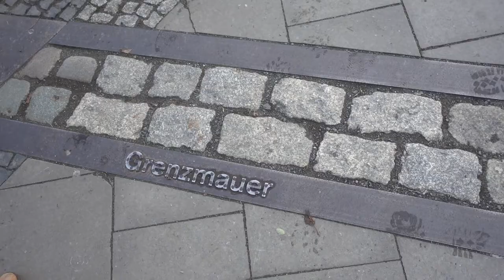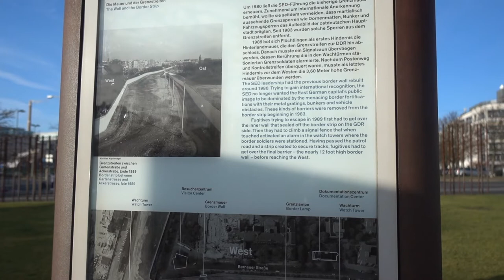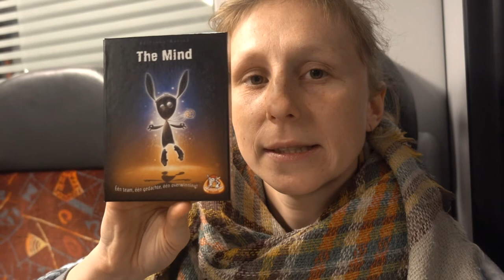BERLIJNSE MUUR / Berlijnvlog #3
Onze laatste dag in Berlijn! We gingen naar het gedenkmuseum en speelden weer The mind.

Riot
Patrick Patrikios
Aakash Gandhi